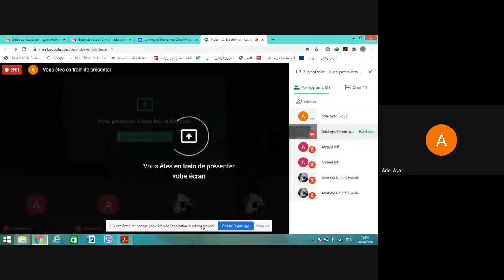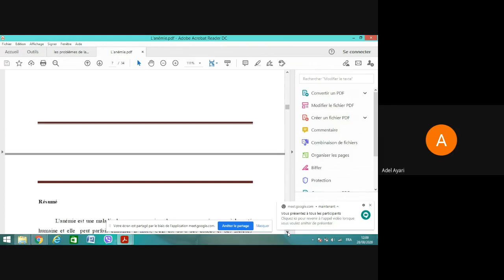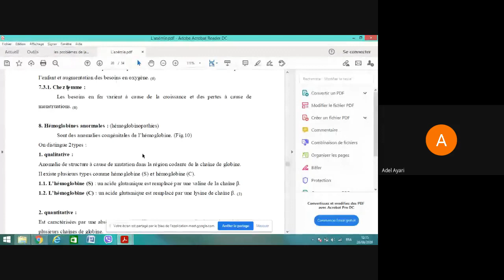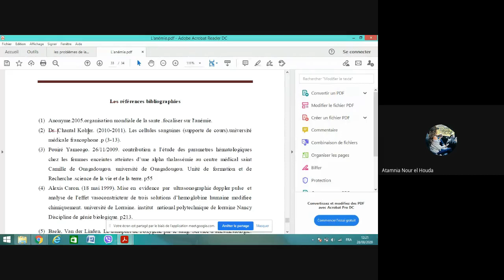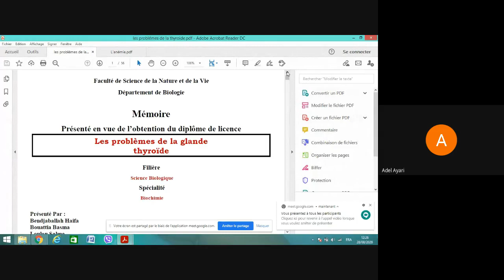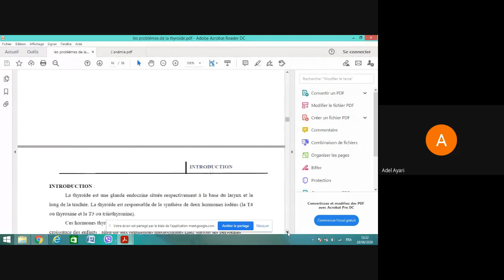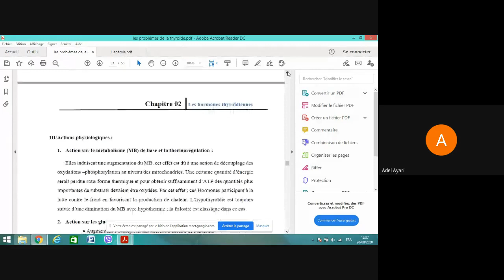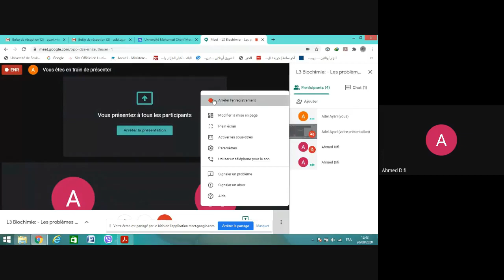Les problèmes de la thyroïde L'anémie L3 Biochimie présenter par D.ADEL AYARI